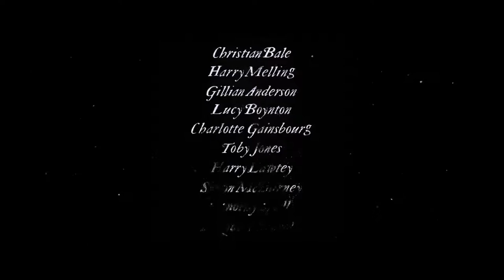The Pale Blue Eye | Official Teaser | Netflix: 6 Jan. 2023